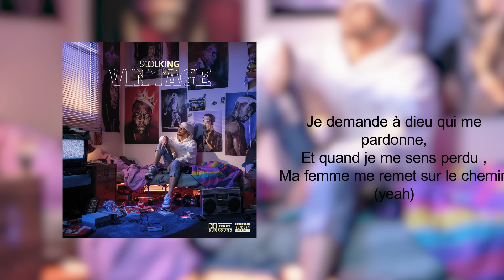Soolking - Corbeau [Official Lyric Video] Prod by Zeg P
Prod : Zeg P
Mix : Albanchance

Producteurs : Hyper Focal & Affranchis Music